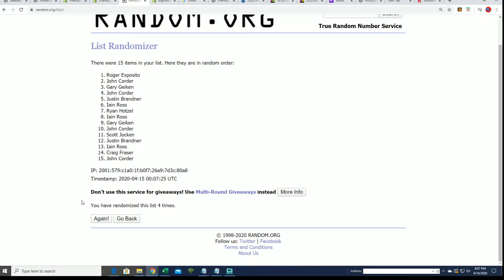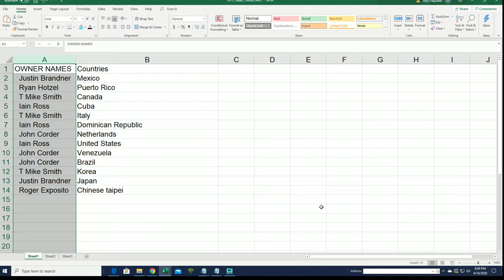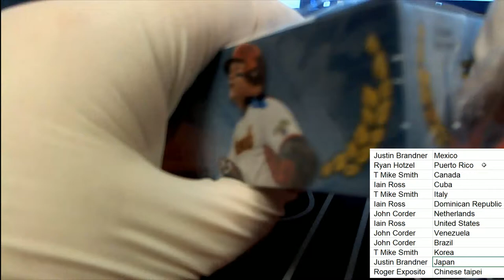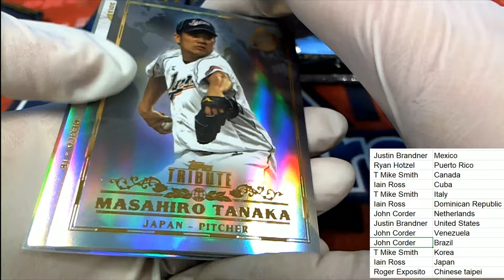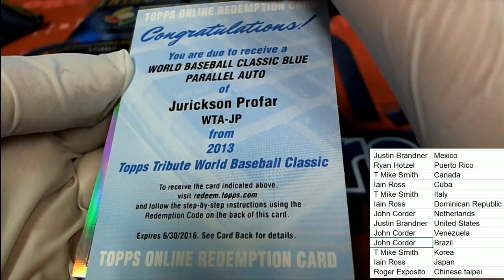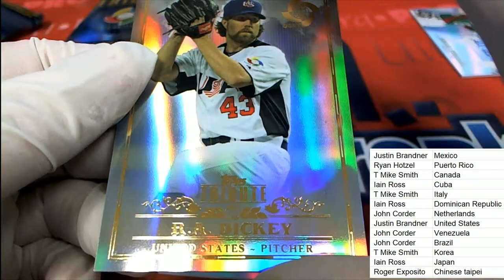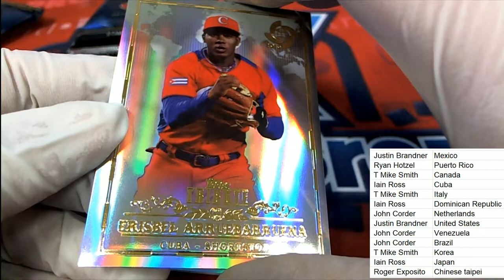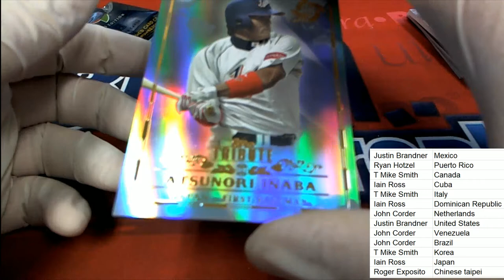2013 Topps Tribute World Baseball Classic Edition Hobby ID 13BBCLASSIC102